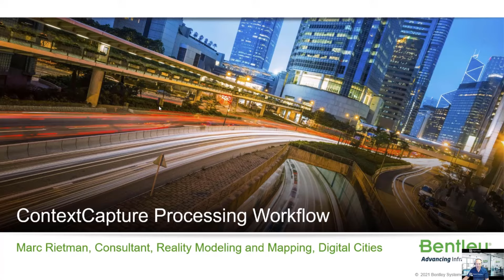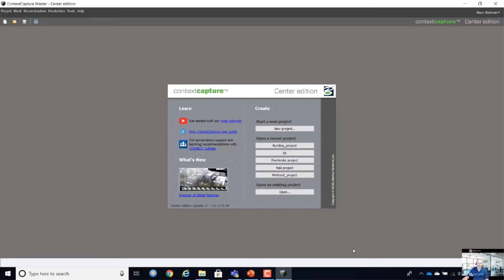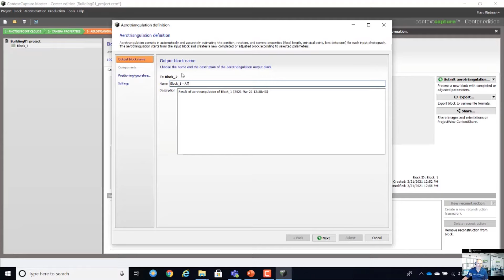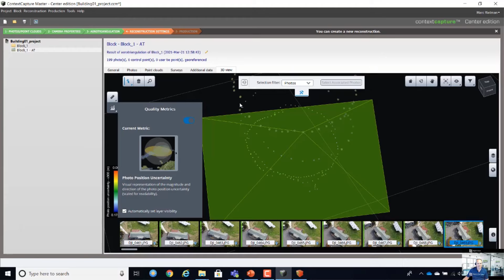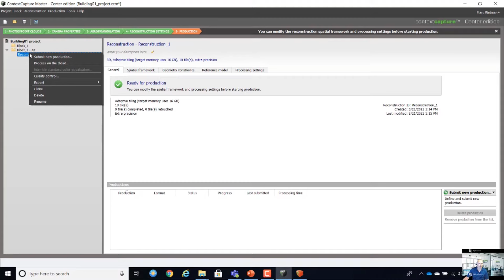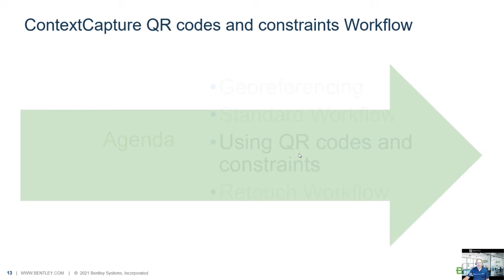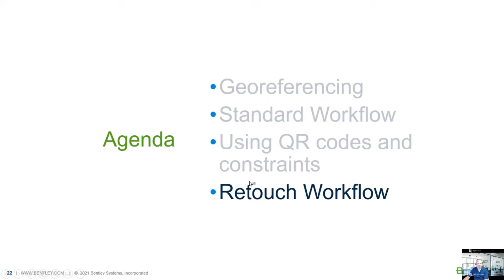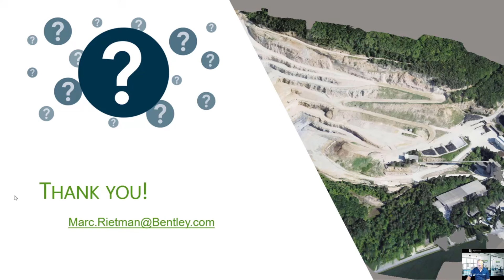Processing Workflows | ContextCapture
In this session, we follow the standard workflow, geo reference the model and retouch workflow.